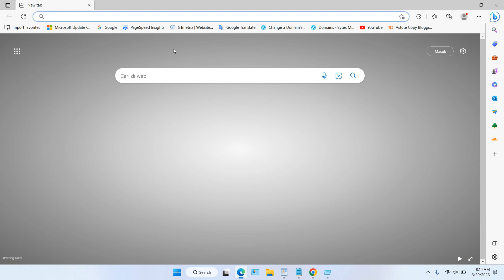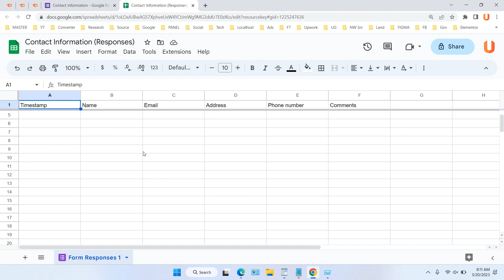How to See Answer in Google Form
Tutorial how to see answer in google form. When you share a form using Google Form, of course you want to see the answers from the people you ask to fill it out. If the answer is more than one there are things you need to pay attention to so that you can see the answers and manage them easily as in this video.